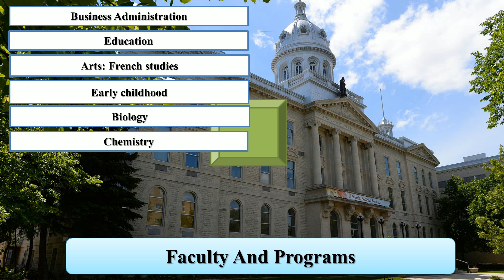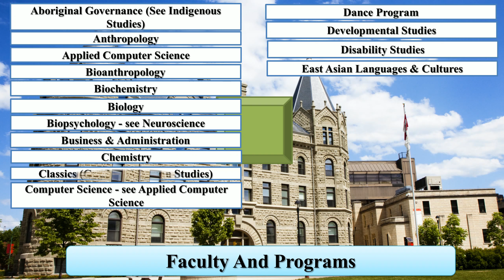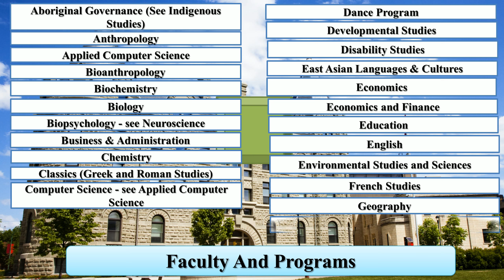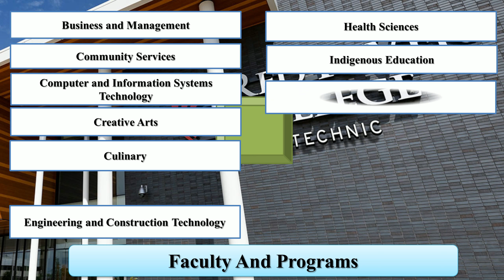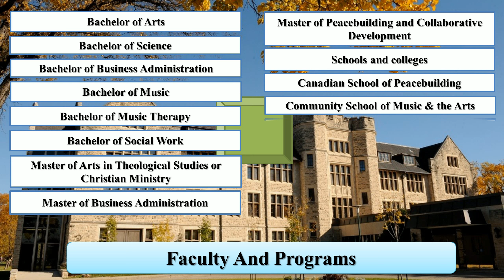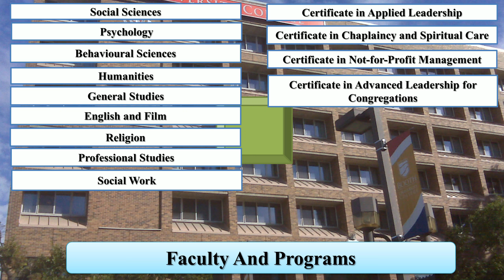Cheap Universities In Winnipeg New Ranking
Entireeducation enlisted cheap universities in Winnipeg new ranking. The Booth University College and the Canadian Mennonite University are the cheap universities in Winnipeg new ranking. Moreover, the University of Manitoba and the University of Winnipeg are the cheapest colleges in Manitoba for international students.

Rank 1: Booth University College
Rank 2: Candian Mennonite University
Rank 3: Red River College Polytechnic
Rank 4: University of Manitoba
Rank 5: University of Winnipeg
Rank 6: Universite de Saint-Boniface